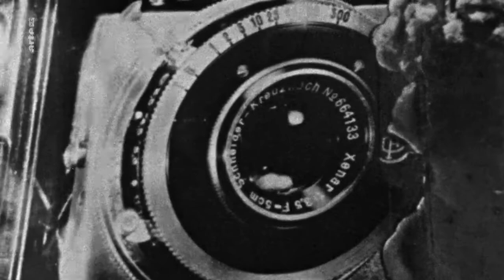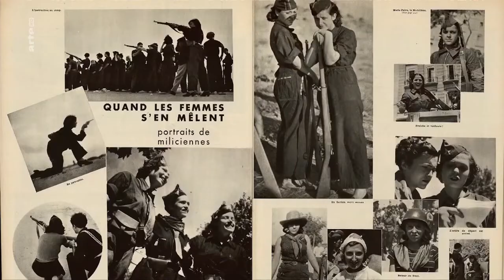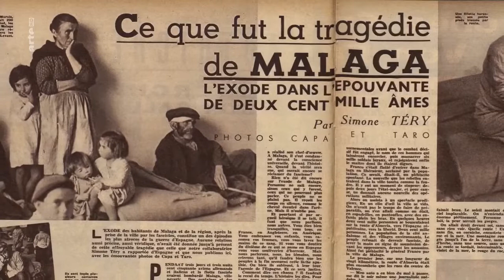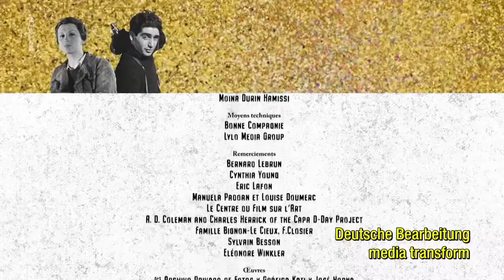Liebe am Werk Gerda Taro & Robert Capa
Doku F 2018 von Delphine Deloget.
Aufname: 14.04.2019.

Er war der Begründer des Fotojournalismus: Robert Capa. Für ein gutes Bild war der Kriegsfotograf bereit, jedes Risiko einzugehen und sich mitten ins Kampfgeschehen zu begeben. Die junge, talentierte und ehrgeizige Fotografin Gerda Taro war eine der ersten weiblichen Fotoreporterinnen. Als Jüdin polnischer Abstammung opponiert sie 1933 gegen Hitlers Machtübernahme. Da sie in Leipzig Flugblätter verteilt, wird sie festgenommen, aber aufgrund ihrer polnischen Staatsangehörigkeit wieder auf freien Fuß gesetzt. Weil sie sich weiterhin überwacht fühlt, flieht sie nach Paris, wo sie den jungen Robert Capa kennenlernt, der in Ungarn der kommunistischen Partei nahestand und gegen das repressive Regime kämpfte.  Die beiden glühenden Antifaschisten verlieben sich ineinander. Aus Liebe zu Capa beginnt Gerda Taro ebenfalls zu fotografieren. Beide sind überzeugt, dass eine Fotografie eine Waffe sein und den Lauf der Geschichte verändern kann. Als der Militärputsch in Spanien 1936 die Welt in Atem hält, beschließen die beiden nach Spanien zu gehen. Zusammen mit Robert Capa dokumentiert Gerda Taro die Gräuel des Spanischen Bürgerkriegs und ist damit die erste Frau, die an einer Kriegsfront fotografiert. Capas Aufnahme eines tödlich getroffenen republikanischen Soldaten wird zur Ikone und begründet die Legende Robert Capa. Als sie nach Paris zurückkommen, sind ihre Fotos Tagesgespräch.  Im Sommer 1937 geht Gerda Taro noch einmal alleine nach Spanien zurück. Sie fotografiert im Schützengraben – auch unter Beschuss. Als Gerda Taro auf dem Trittbrett eines Lkws mitfährt, der die Verletzten von der Front in ein Lazarett bringt, wird der Lkw von einem Panzer gerammt. Noch in der gleichen Nacht stirbt die 27-Jährige an ihren schweren Verletzungen. Sie wird nach Paris überführt, wo sie auf dem Pariser Friedhof Père Lachaise beigesetzt wird. Der Trauerzug, angeführt von Pablo Neruda und Louis Aragon, gleicht einer gigantischen Demonstration gegen den Faschismus. Aber ihre Arbeit und ihr Engagement geraten nach und nach in Vergessenheit. Capa stirbt 1954, im Alter von 40 Jahren, als er im Indochina-Krieg auf eine Mine tritt.